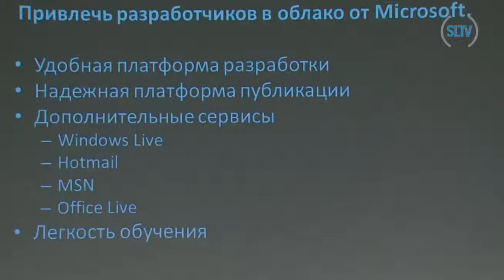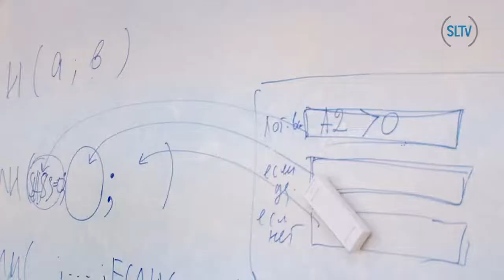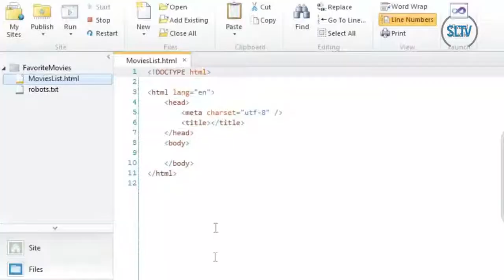Microsoft WebMatrix: простенький сайт за пять минут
WebMatrix -- бесплатная  программа, рассчитанная на начинающих веб-разработчиков. С еe помощью создать полноценный сайт может человек с минимальными компьютерными знаниями, даже школьник. Мы выяснили, какой школьники видят идеальную среду для начинающих веб-разработчиков, как, по мнению преподавателей, можно использовать WebMatrix в школе, и что думают о программе независимые веб-программисты.